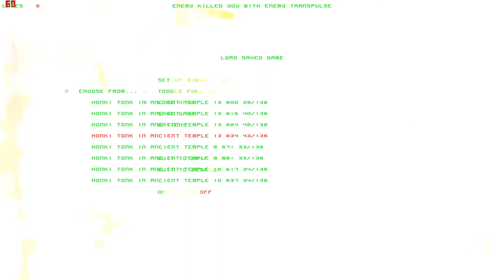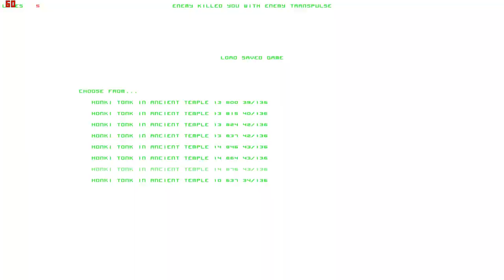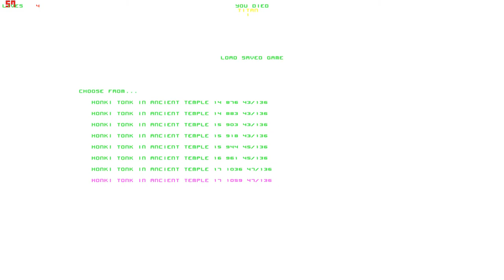Lets Play Forsaken (Total Mayhem) (Blind) 52 - Geht doch alle sterben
ALLE!!!